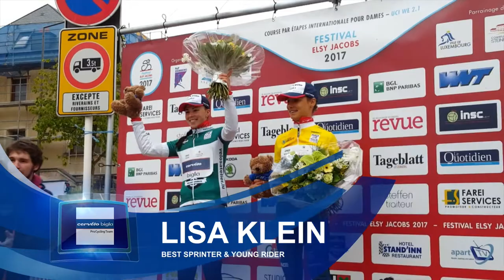Festival Elsy Jacobs 2017 Prologue + Stage 2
Predictions, reactions and images of the Festival Elsy Jacobs